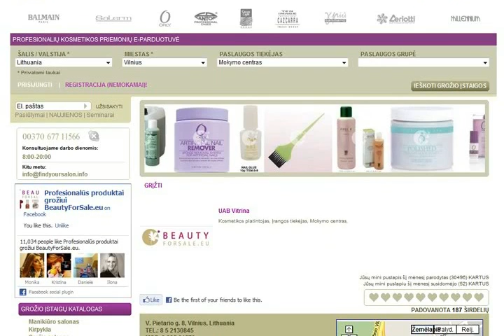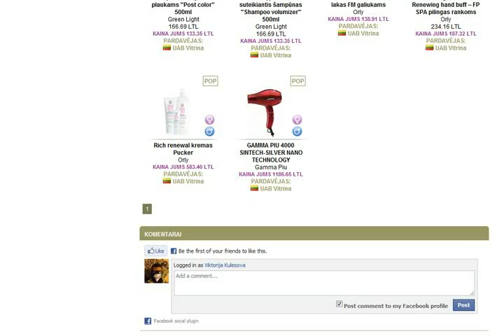Nemokama grožio salonų reklama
Norite nemokamo tinklapio grožio salonui, odontologijos klinikai, spa centrui, sporto klubui ar kitoms grožio paslaugoms reklamuoti per keletą minučių ? Tai ir dar daugiau galite padaryti mūsų tinklapyje